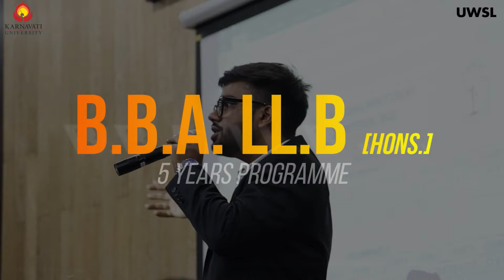Exploring Karnavati University's 5-Year Law Course: A Detailed Overview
Hello dear Law Aspirants!

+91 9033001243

Explore the Enchanting Realm of Legal Excellence at Karnavati Law University with us! In this exclusive video, Law Prep Tutorial takes you on a visual journey through the hallowed halls of one of the finest institutions dedicated to shaping the legal minds of tomorrow. From rigorous lectures to engaging discussions, Karnavati Law University is where academic excellence meets innovation. So watch the video and have a look at Karnavati University's glorious facilities.